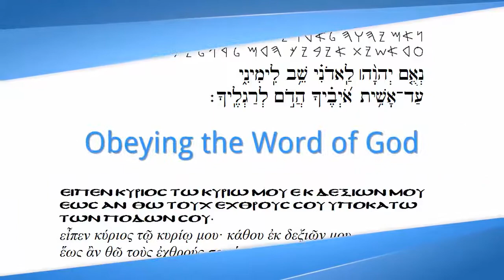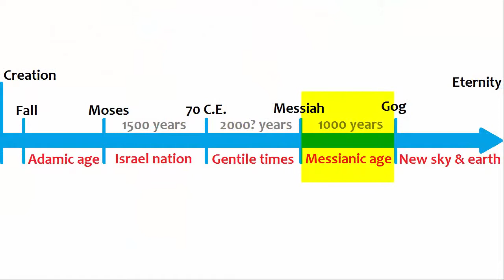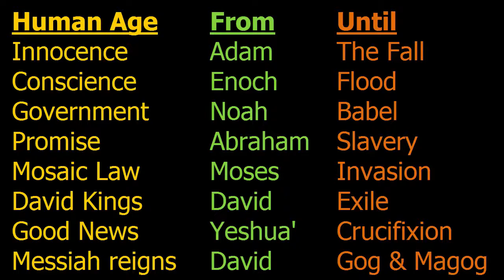Gog and Magog: A biblical interpretation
Based on the First Covenant Book of Ezekiel and the New Covenant Book of Revelation

Gog represents a coalition of northern nations, and Magog the territories near the Black Sea.

These nations stretch from the far northern Caucus Mountains across to North Africa, and down to the near northern Kurds, parts of Iraq, and the formerly Assyrian lands.

In the coming Messianic Age, when all believing Jews will have been gathered back to Israel, they will dwell there securely, with neither military nor fortifications.

Their ancient King David will be resurrected, and he will reign over their land. They will prosper abundantly from agriculture, husbandry and fair trade.

In the latter part of the Messianic Age, after some 1000 years, the coalition of Gog will scheme to invade Israel, and to rob its wealth and its herds. Gog will assemble a great, armed hoard, and will advance as a storm.

At that time, the God of the Jews, Yahweh, who reigns over all the earth, will vindicate himself in the sight of all the nations. He will rain fire upon Magog, and he will turn the Gog armies against each other.

There will be such a slaughter, that it will take some seven months to clean up and bury the carnage, and Jewish peasants will heat their homes by burning weapons for some seven years.

Every previous age of history has ended with humans revolting against Yahweh, the Most High God, and so the Messianic age will see a revolt by the Gog coalition.

Thereafter, the Creator God will make new the sky and the earth, and the heavenly City of Zion will descend onto the earth, from which the redeemed of all ages will reign over all the creation, forever.